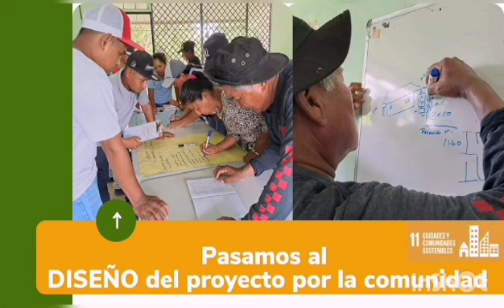Proyecto Economía del Agua y la Agricultura